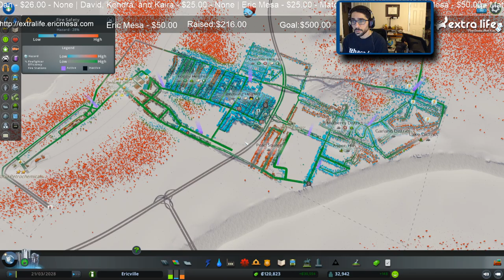ExtraLife: Cities Skylines - Ep 05 - Dramatic City Growth